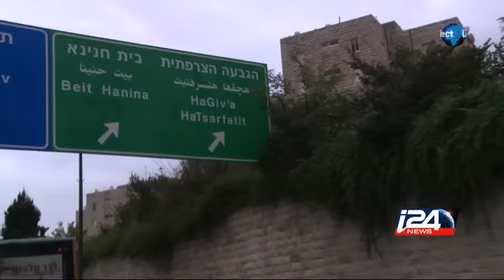Jérusalem, la division de facto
La capitale israélienne se sépare inéluctablement de ses quartiers palestiniens